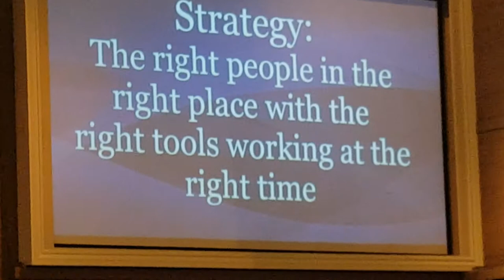It Won't Always Be Like This - Bishop Keith L. Clark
Word Assembly A Family of Churches, Oakland, CA
General Overseer